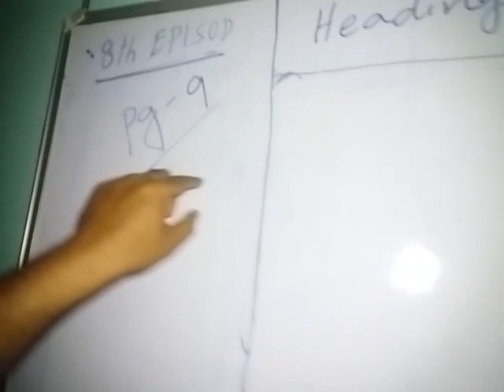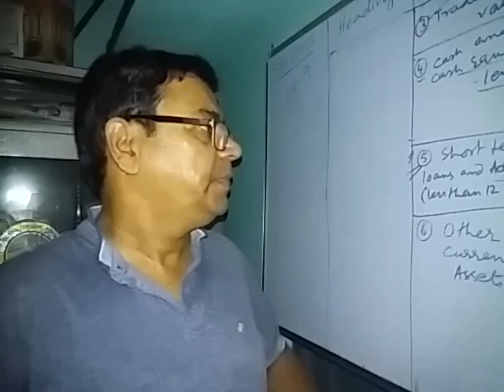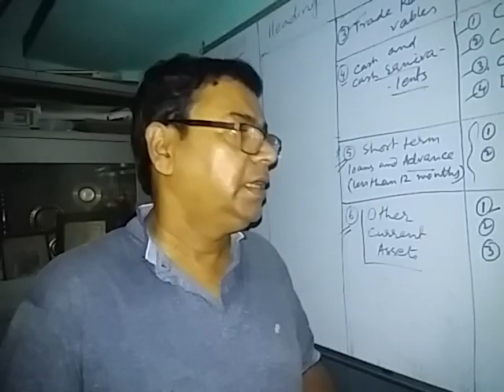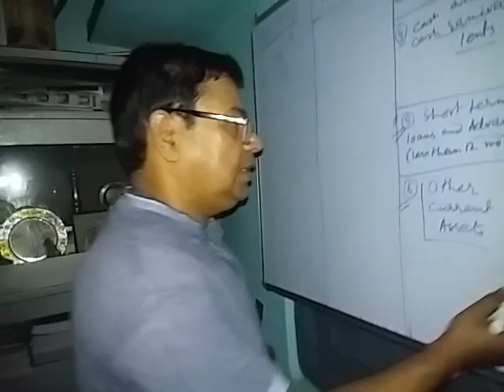Acc.tutorial...Mr.B.Misra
St. Of b/s